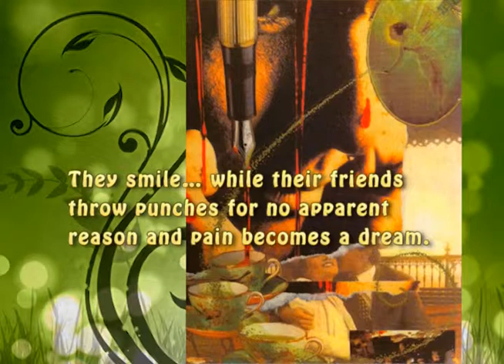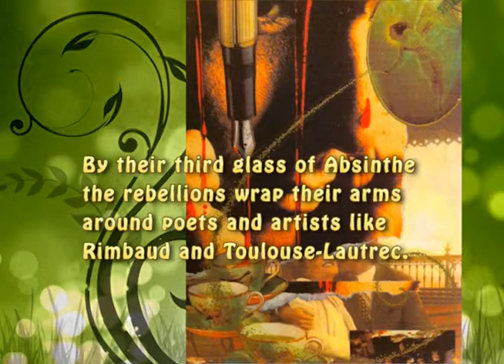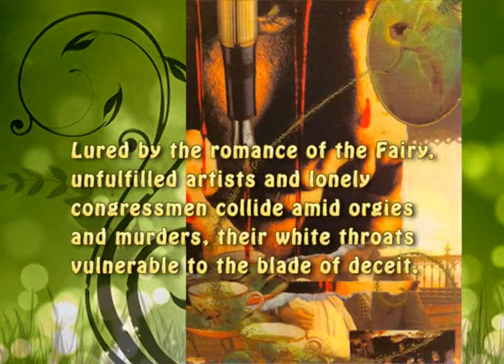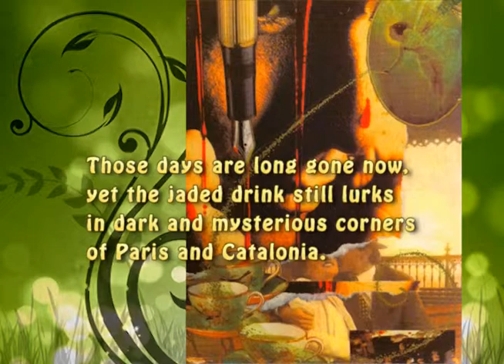La Fée Verte (Poem and Collage)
La Fée Verte
text adapted from a poem by Jullian Ambrosio
collage artwork by Salvatore Mauro III

On the terrace of a dimly lit café in 19th century Paris, the Green Fairy is bewitching the Bohemians. As they soak their sugar cubes they speak of abstraction and love. They watch the fire dancing in yellowish circles and speak of politics and beauty. They smile... while their friends throw punches for no apparent reason and pain becomes a dream.
By their third glass of Absinthe the rebellions wrap their arms around poets and artists like Rimbaud and Toulouse-Lautrec.
La Fée Verte... the Green Fairy arrives.
To inspire great art and ruin lives.
To transform women into sluts and men into raging bulls.
Lured by the romance of the Fairy, unfulfilled artists and lonely congressmen collide amid orgies and murders, their white throats vulnerable to the blade of deceit.
It was a magic time, full of chaos and freedom. The world around each of those Bohemian drinkers was transformed into a living art piece--- Deco, Nouveau.
Sarah Bernhardt.
Those days are long gone now, yet the jaded drink still lurks in dark and mysterious corners of Paris and Catalonia. Singing and laughing, the children of the revolution sell beauty and art for a penny or two on the broken streets of Absinthe Alley. and the Green Fairy returns!!